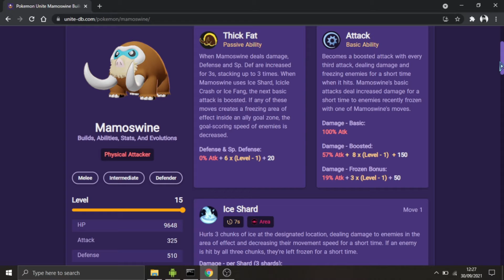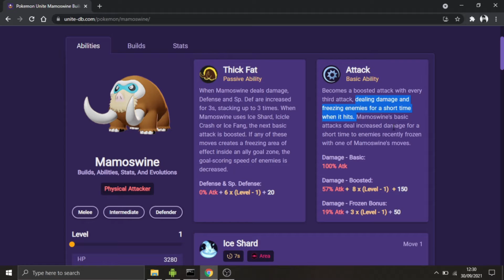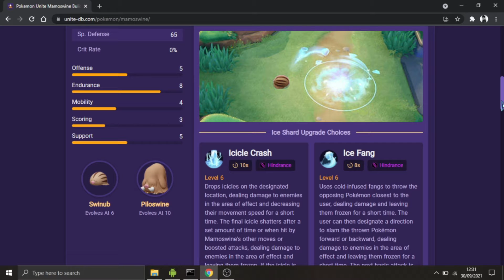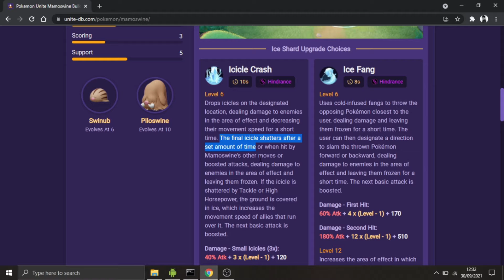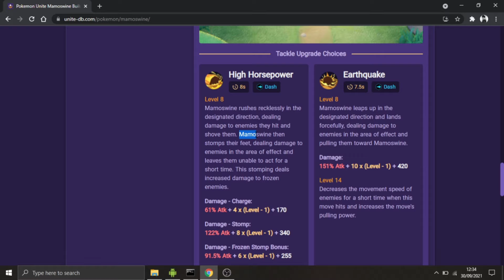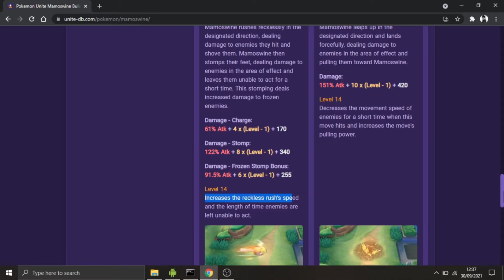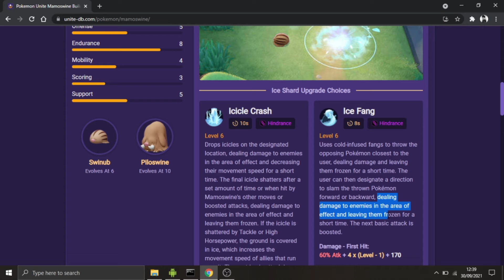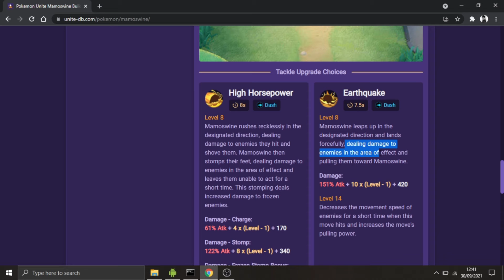Pembahasan Mamoswine Pokemon Unite Patch 1.2.1.5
Terima kasih yang sudah support semoga rejekinya makin lancar AMIIN !